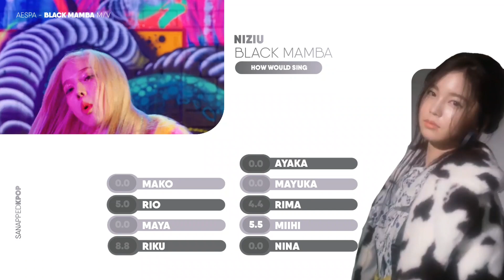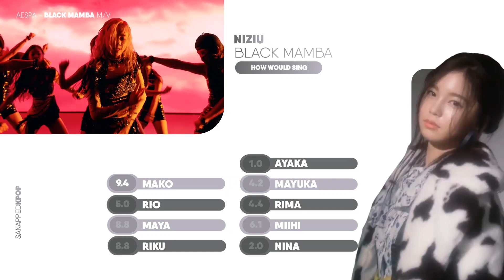[How Would] NIZIU sing Black Mamba (By Aespa) // Line Distribution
Hi there!

Once again, Sanapped a K-pop & J-pop Channel here to serve you 🎈